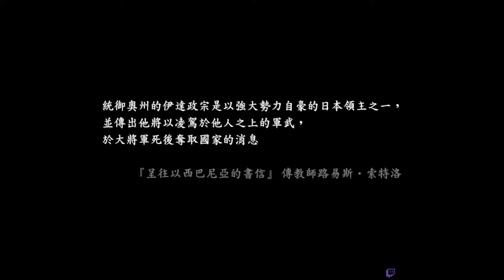仁王 DLC1 東北篇 東北之龍 奧州霸主 劇情CG｜仁王 Nioh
Player: TwT
Platform: ‎PC
畫質，令人鼻酸